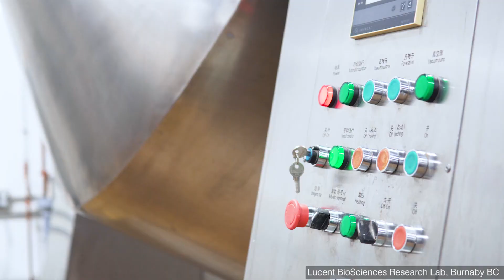About Lucent BioSciences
Lucent Biosciences is developing sustainable solutions to improve global food security, nutrition and climate change resilience.

Over the last few years, Lucent has developed a patented process to bind micronutrients in their bioavailable form to cellulose fibers.

The technology is a major innovation in the fertilizer industry, because it is the first fertilizer that is carbon-neutral, does not tie up in the soil and regenerates agricultural land by sequestering carbon.

Our technology upcycles low value fiber from food processing residue like pea hulls or rice husk as a  carrier for the micronutrients, creating a truly circular economy from crop to fertilizer.

Lucent’s fertilizer technology is unique because it uses biological activity to release the nutrients as they are required by the plant roots. Trials conducted using existing farm equipment have shown improved growth, increased yield and higher nutrient density.

Our technology enables farms to improve the soil ecosystem and obtain higher yields of more nutritious crops, while sequestering carbon.

Healthy food starts with healthy soil.
Lucent biosciences.